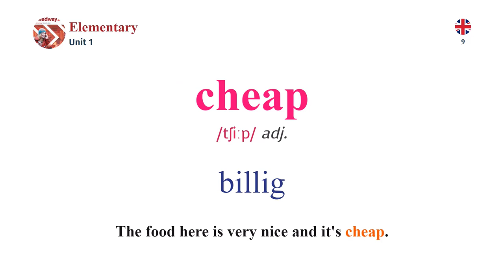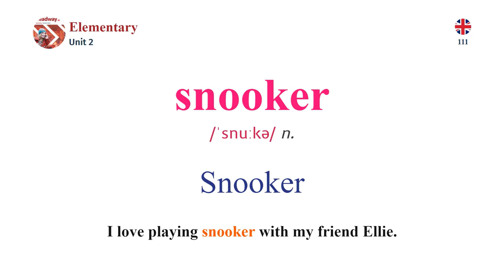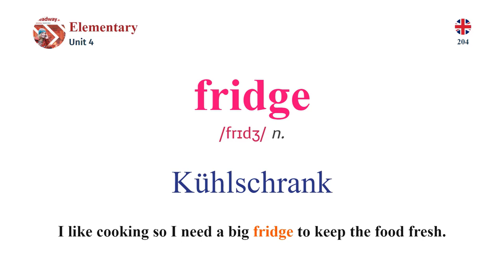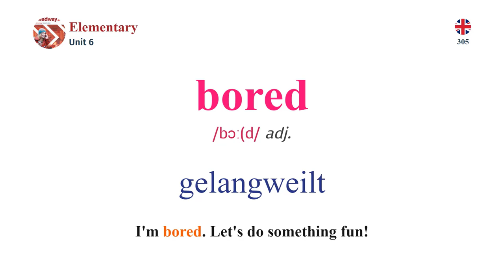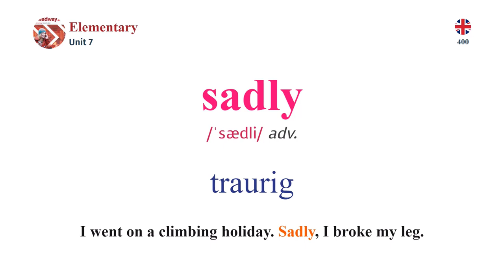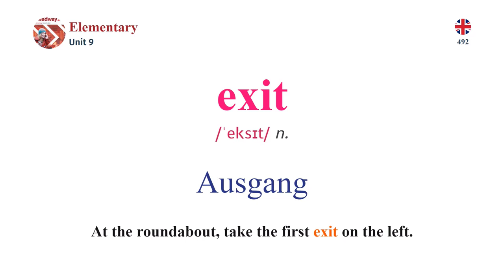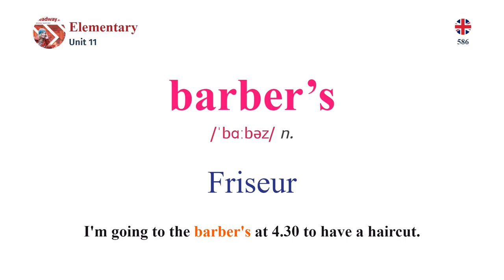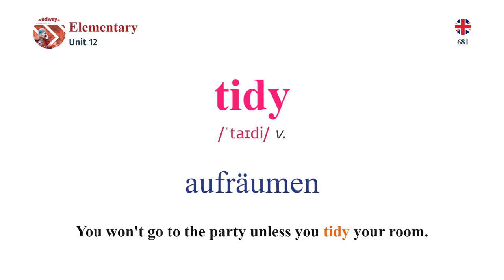lernen english Headway Elementary Vocabulary Unit 1-12 (English - German)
Looking to improve your English vocabulary skills? Look no further than the Headway Elementary Vocabulary course! This comprehensive course features 12 units of engaging and informative lessons, designed to help learners of all levels build their vocabulary and expand their understanding of the English language.

Each unit covers a different topic, including food, shopping, travel, and more, and includes a range of vocabulary-building exercises, such as word lists, flashcards, and interactive quizzes. Plus, with the English-German translation included, you can be sure that you're learning the most accurate and up-to-date English vocabulary.

Whether you're a beginner looking to build a strong foundation in English vocabulary, or an advanced learner looking to expand your knowledge and use of the language, the Headway Elementary Vocabulary course is the perfect choice for anyone looking to improve their English language skills.

Chapters
0:00 Unit 1 Nice to meet you!
5:02 Unit 2 Work and family life
11:27 Unit 3 Time off
16:58 Unit 4 House and home
23:11 Unit 5 Super U!
28:54 Unit 6 Lessons in life
34:51 Unit 7 Remember when ...
41:08 Unit 8 Love it or hate it!
47:55 Unit 9 Life in the city
53:29 Unit 10 What are you up to?
58:34 Unit 11 Going for it!
1:03:46 Unit 12 Have you ever ... ?

ขอบคุณที่รับชม และอย่าลืมสมัครรับข้อมูลช่องของเราสำหรับวิดีโอการเรียนรู้ภาษาอังกฤษเพิ่มเติม!